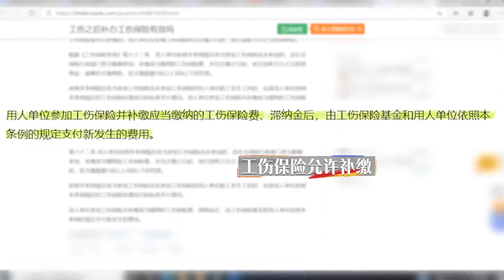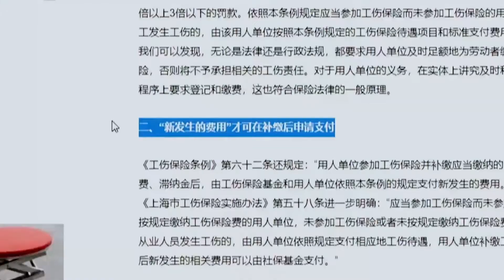律政俏佳人也會有小女人的一面，超甜cp，上演真實版「何以笙簫默」，范丞丞嗑糖露出姨母笑。【令人心動的offer2】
《令人心動的offer2》是由騰訊視頻推出的一檔職場觀察類真人秀，由何炅、撒貝寧、範丞丞、周深、楊天真和徐靈菱擔任加油團固定成員。 節目主要講述懷抱著律師夢想的法學院學生在四位律師的帶教考核下，經歷為期一個月的律所實習生活，爭奪兩個律所轉正offer的故事。